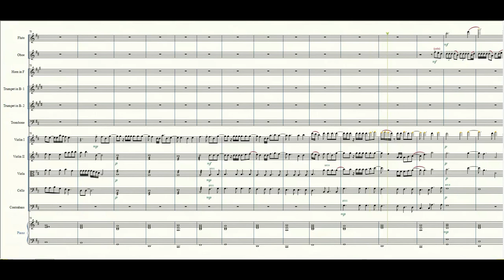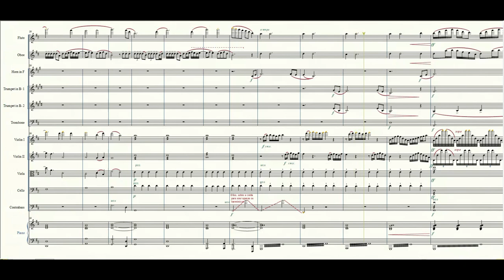JESUS EM TUA PRESENÇA & CAMINHO NO DESERTO - Arr: Diogo Pimentel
JESUS EM TUA PRESENÇA & CAMINHO NO DESERTO
Fiz esse arranjo de Jesus em Tua Presença ( de Asaph Borba) e Caminho no Deserto (de Osinachi Okoro) em 13/05/2023 (revisado em 23/05/2023).
O arranjo é para 1 flauta, 1 oboé, 1 trompa, 2 trompetes, 1 trombone, cordas e piano - para o grupo instrumental da IBG, Salvador - BA.
O áudio é VST-Garritan/Finale